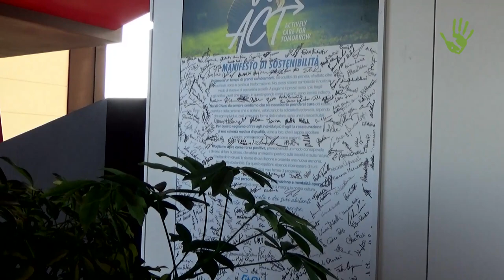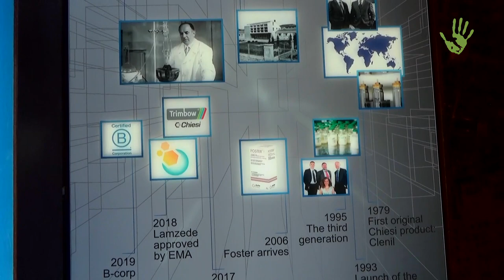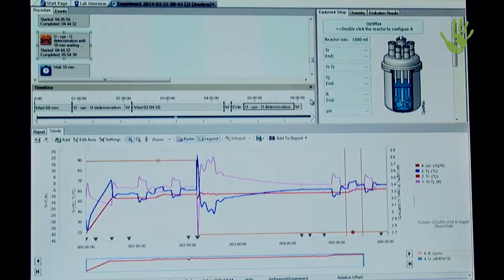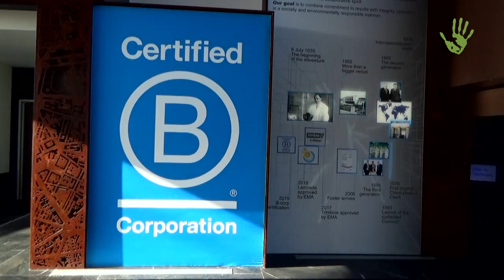Chiesi, il gruppo farmaceutico che ha scelto l’etica e la responsabilità – Io faccio così #278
Responsabilità sociale ed ambientale. Questi sono i pilastri su cui ha scelto di fondare la propria attività la Chiesi Farmaceutici, tra le più grandi aziende farmaceutiche italiane, oggi presente in 29 paesi. Una storia di determinazione nel voler investire in Italia e nelle ricerca Italiana ai massimi livelli di qualità, ottenendo anche la certificazione BCorp.

Scritto da: Annalisa Jannone
Intervista di: Annalisa Jannone e Sara Ancorato
Riprese di: Annalisa Jannone
Montaggio di: Paolo Cignini